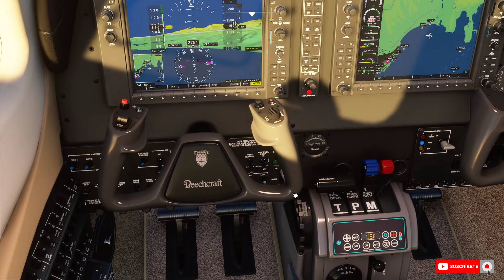😱 FLIGHT SIMULATOR 2020 | RETO ATERRIZAJE NIZA | Beechcraft Bonanza G36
¿Quieres APOYAR el CANAL y MEJORAR la CALIDAD del contenido? Todo APOYO es BIENVENIDO

Refrigeración Líquida: Corsair Cooling Hydro Series H75

Procesador: Intel Core i7-4970k 4.0 Ghz

Ram: Kingston HyperX Fury Blue DDR3 1866 Mhz 16Gb 2x8Gb CL10

Placa Base: Asrock Z87 Pro4

HDD: Seagate Desktop 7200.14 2Tb Sata3 64Mb

Fuente: Nox Urano VX 750W PFC

Monitores: LG 24MP57VQ-P 24" IPS
y Samsung HD 19"

Teclado: Corsair K70 Lux RGB

Ratón: Zelotes T-80 Big Mac

Joystick: Logitech G Extreme 3D Pro Joystick